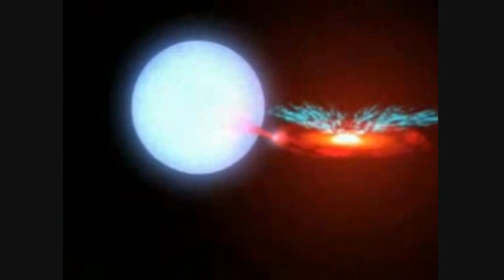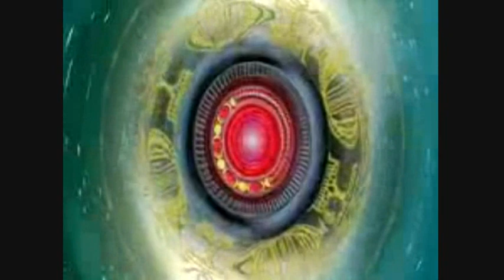Timothy Leary - Turn on Tune in Drop out - Part 3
From the 1967 Timothy Leary album.

2 Songs:

- Freak-Out
- Generic Memory